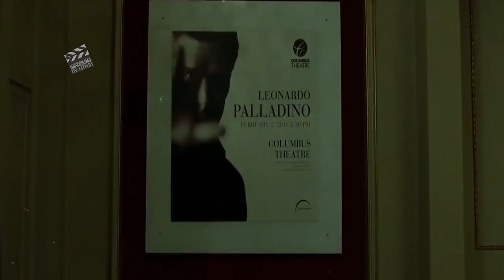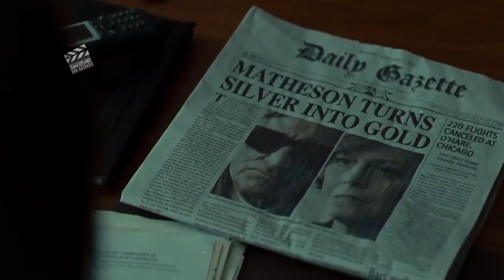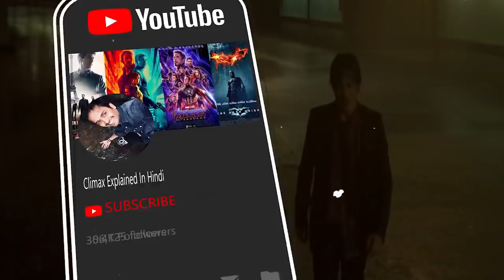Red Lights 2012 Explained In Hindi | Psychic Power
Red Lights is a 2012 Spanish-American thriller film written and directed by Rodrigo Cortés and starring Cillian Murphy, Sigourney Weaver, Toby Jones, Elizabeth Olsen and Robert De Niro. The plot focuses on a physicist (Murphy) and a university psychology professor (Weaver), both of whom specialize in debunking supernatural phenomena, and their attempt at discrediting a renowned psychic (De Niro) whose greatest critic mysteriously died 30 years prior.
The film premiered at the Sundance Film Festival in January 2012, and received a limited release in the United States on 13 July 2012.
Psychologist Margaret Matheson and her assistant study paranormal activity, which leads them to investigate a world-renowned psychic who has resurfaced years after his toughest critic mysteriously passed away.

Cast
Cillian Murphy as Thomas "Tom" Buckley
Sigourney Weaver as Margaret Matheson
Robert De Niro as Simon Silver
Joely Richardson as Monica Handsen
Elizabeth Olsen as Sally Owen
Craig Roberts as Ben
Toby Jones as Dr Paul Shackleton
Burn Gorman as Benedict Cosell
Leonardo Sbaraglia as Leonardo "Leo" Palladino
Lynn Blades as Dana
Jeany Spark as Traci Northrop

Production
Cortés spent a year and a half researching and writing the screenplay, studying both sides of the psychic powers issue offered by skeptics and believers. He came to the conclusion that some on each side exclude evidence that does not support their position. He further stated that he does not intend Red Lights to represent his own position on the subject, as it is just an entertainment movie; however, he personally does not believe in the supernatural (ghosts, demons, etc.) because, in his view, nothing can exceed natural laws, but the paranormal (psychic powers, etc.), which he differentiates from the supernatural, could be phenomena in some cases for which science has yet to find an explanation.
He scripted the character of skeptical psychologist Margaret Matheson specifically with actress Sigourney Weaver in mind for the role, but with no advance commitment from her, though to his relief, she did sign on to the project after reading the script.
Robert De Niro researched and met with psychics for his role and developed the cautious belief that there is something to the phenomenon based on allegedly psychically-obtained information they were able to tell him that he insists only he knew: "There's no way they could have known certain things and they said them, so in that sense, I have no answer than to say that I have to believe that there's something there that they pick up psychically. I don't know what it is".

Critical reception
Red Lights received mainly negative reviews from critics. The review aggregator website Rotten Tomatoes reported that 30% of critics have given the film a positive review based on 92 reviews, with an average rating of 4.85/10. The site's critics consensus reads, "Wasting the talents of an impressive cast on a predictable mystery, Red Lights lacks the clairvoyance to know what audiences want." On Metacritic, the film has a weighted average score of 36 out of 100 based on 22 critics, indicating "generally unfavorable reviews". The film was a box office failure as well